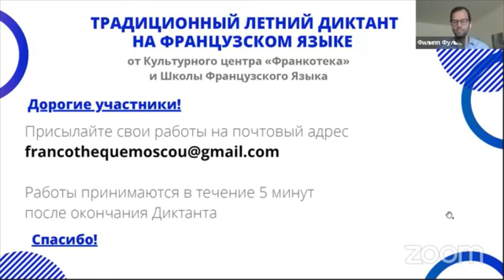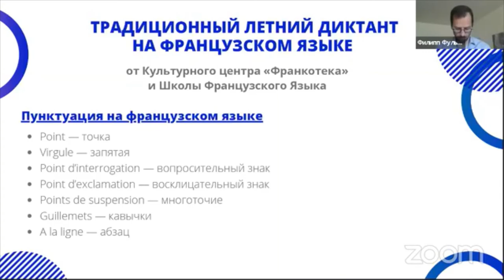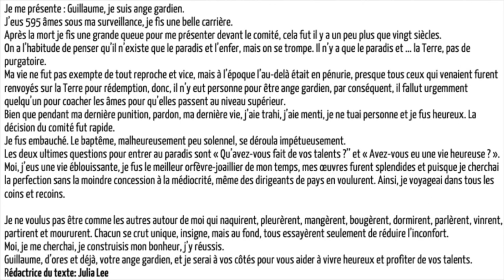Летний диктант 2020 в «Иностранке»: уровни B1-B2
Запись Летнего диктанта 2020 для продолжающих (уровни B1-B2), который мы ежегодно проводим с Франкотекой Библиотеки иностранной литературы.

В этом году впервые это было онлайн, поэтому принять в нем участие смогло гораздо больше людей, чем обычно. Также благодаря этому у вас есть возможность проверить себя и свои знания, т.к. у нас сохранилась оригинальная запись.

Текст читают сначала быстро, затем медленно каждую строчку по 2 раза, а затем снова быстро полностью.
В конце мы обязательно покажем вам тексты, чтобы вы смогли проверить себя.

Составитель текстов - преподаватель Школы Юлия Ли.

Делитесь впечатлениями о текстах и своими результатами в комментариях.
Удачи на диктанте!

PS. Еще больше диктантов в специальном тренинге на платформе онлайн-курсов Школы.